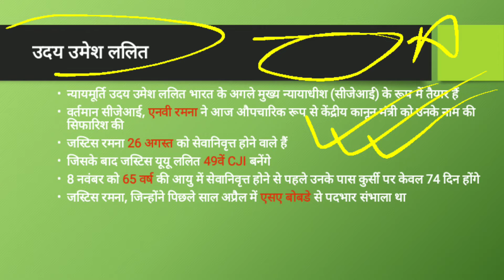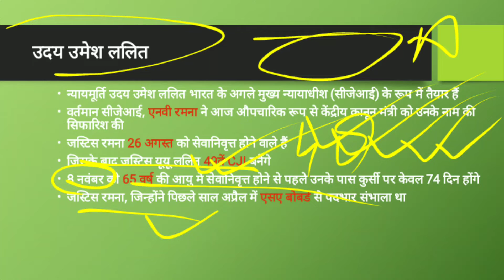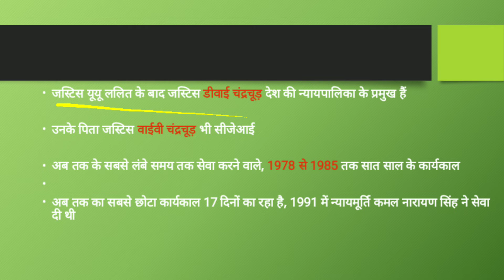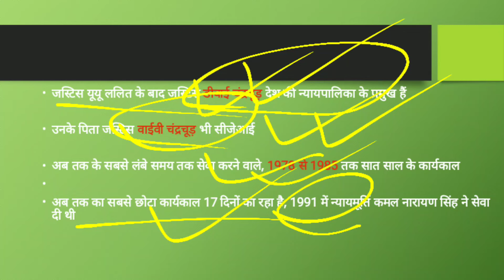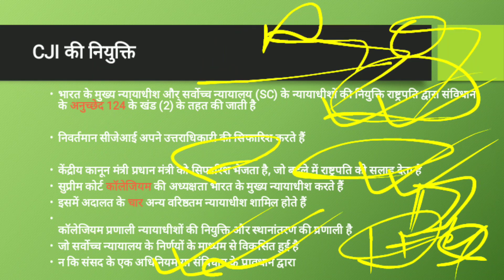49th Chief Justice of India || Uday Umesh Lalit, मात्र 74 दिनों का कार्यकाल होगा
Aspirantias.com
न्यायमूर्ति उदय उमेश ललित भारत के अगले मुख्य न्यायाधीश (सीजेआई) के रूप में तैयार हैं
वर्तमान सीजेआई, एनवी रमना ने आज औपचारिक रूप से केंद्रीय कानून मंत्री को उनके नाम की सिफारिश की
जस्टिस रमना 26 अगस्त को सेवानिवृत्त होने वाले हैं
जिसके बाद जस्टिस यूयू ललित 49वें CJI बनेंगे
8 नवंबर को 65 वर्ष की आयु में सेवानिवृत्त होने से पहले उनके पास कुर्सी पर केवल 74 दिन होंगे
जस्टिस रमना, जिन्होंने पिछले साल अप्रैल में एसए बोबडे से पदभार संभाला था